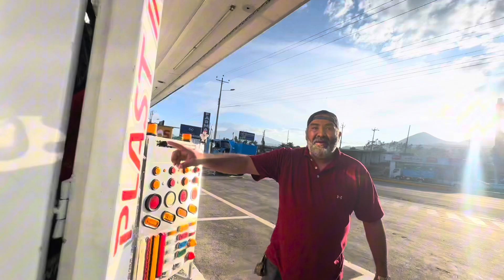Veinte mil en luces